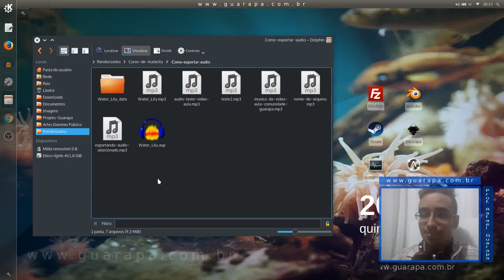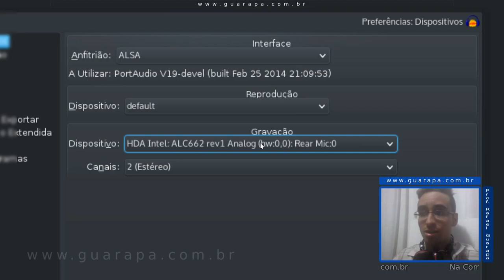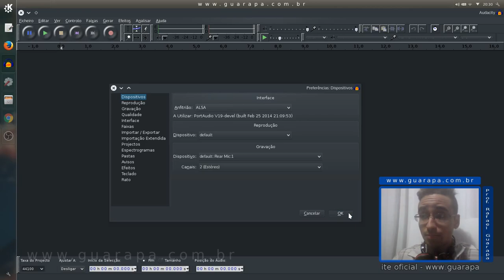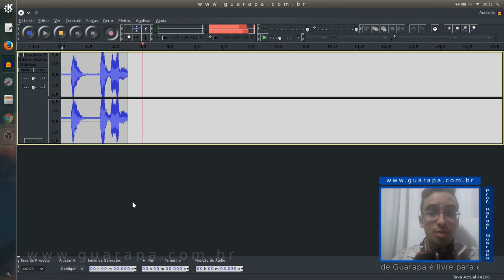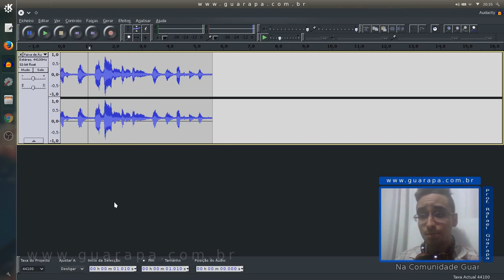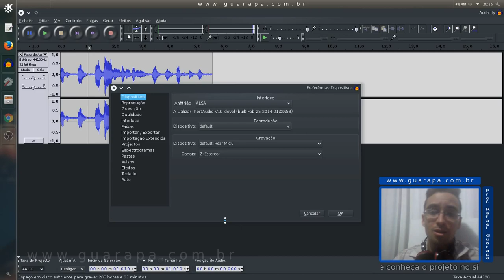Curso de Audacity - 04 - como Gravar com Microfone e alterar dispositivos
Curso de Audacity - 04 - como Gravar com Microfone e alterar dispositivos de gravação